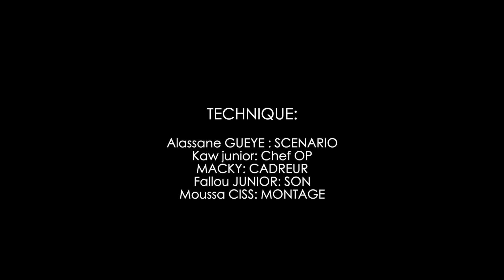Série -TABASKI BI - Episode 10